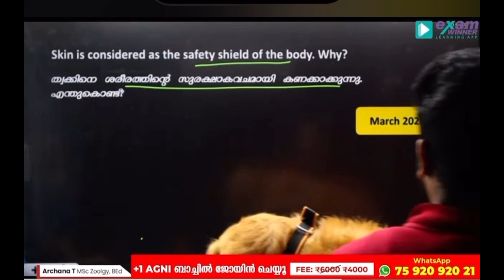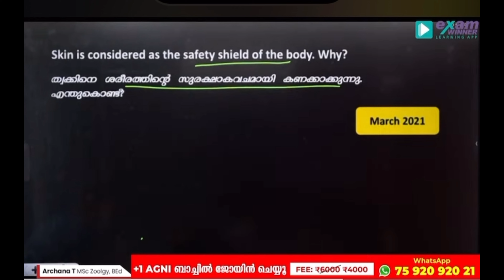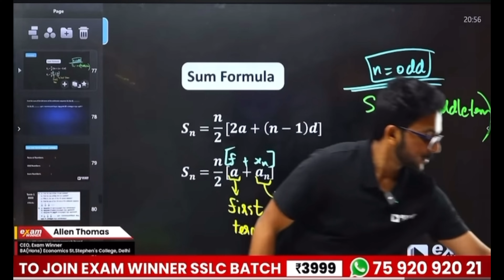Archana Miss um Allen sir um pinne Scooter um